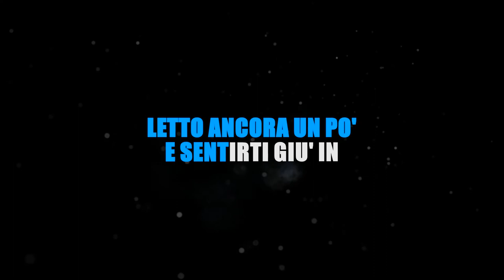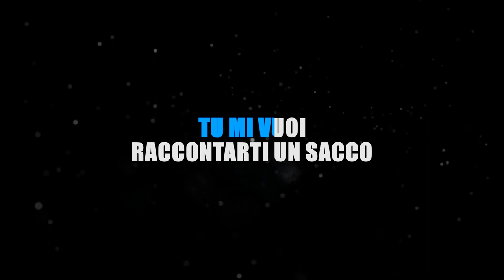DRUPI - SERENO E' (KARAOKE STRUMENTALE) [base karaoke italiano]🎤